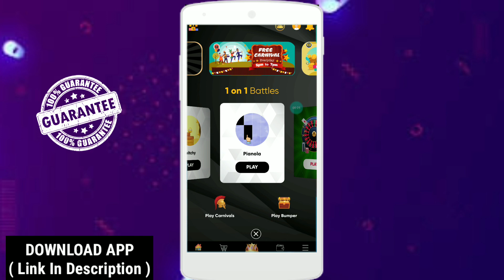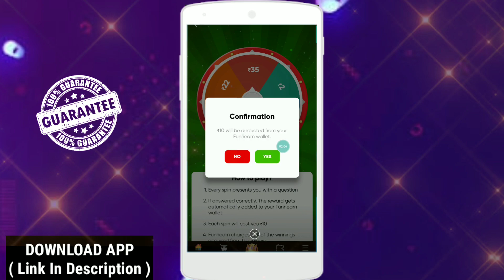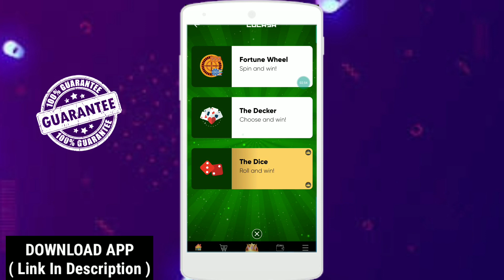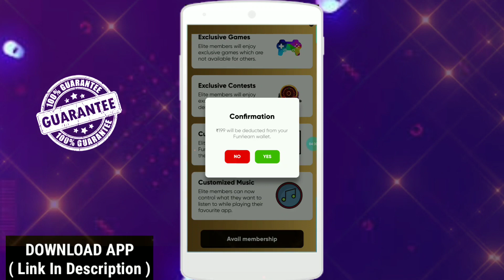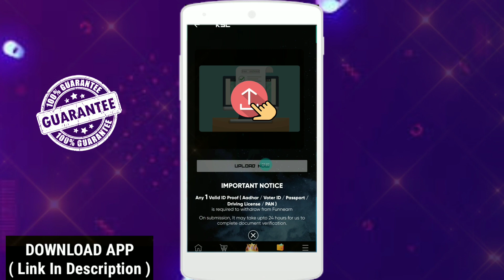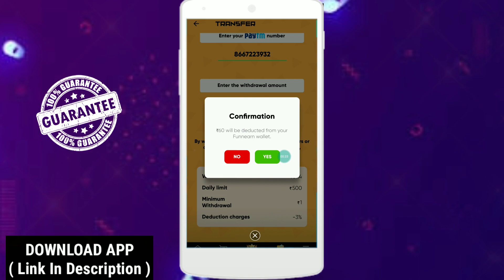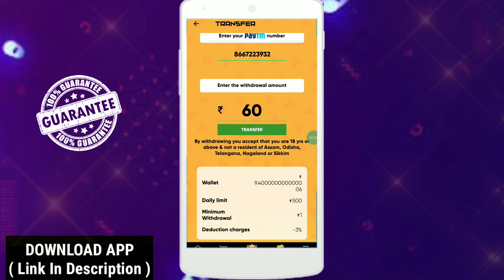Funnearn App New Update Spin Games 2020 | Live Payment Proof | Fc Techno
This is best No.1 Free earning Gaming App that we can earn more money by playing games and fantastic application. Now they updated a new spin and scratch games in this app. So try now and earn free paytm cash daily and 100% Trusted payment and genuine app .